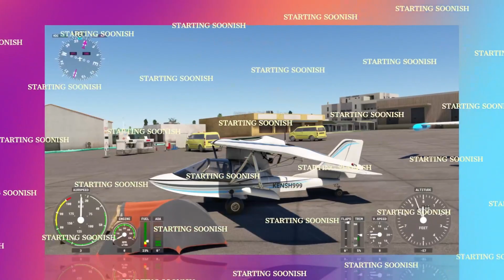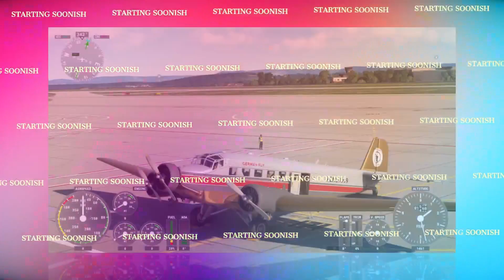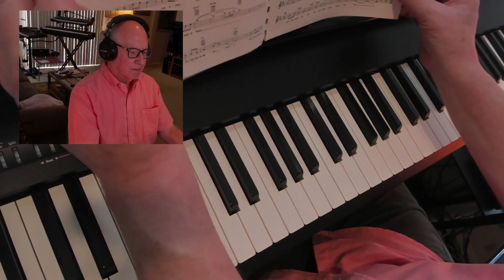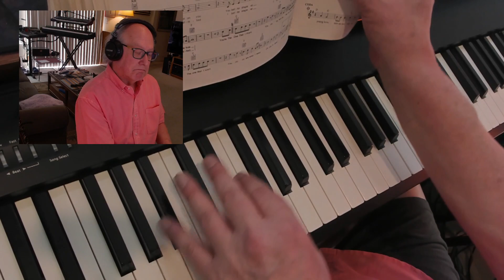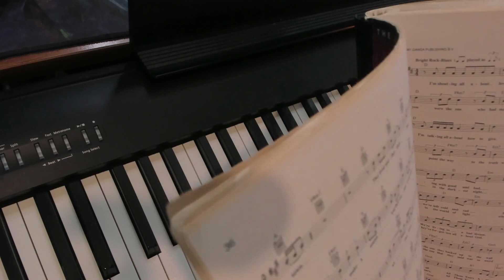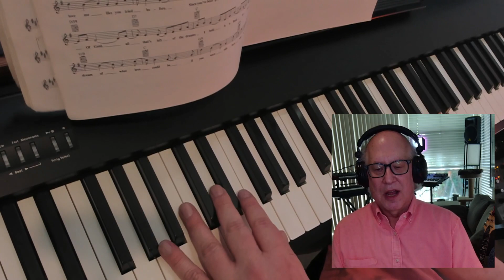Helicopter Tour of the Cliffs of Moher, and way too much Ken's Piano Lounge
There's a new helicopter in town, I flew around the Cliffs of Moher in Ireland which is part of the new World Update XVII.  Helicopters are stressful to fly in game, but I didn't crash it once and that's nice.  We also checked out the new Farnborough airport and surrounding terrain in the Flying Pink Schoolbus (which also got an update).  Finally I played piano from the Fake Book, so not my standard Lounge Act.  Enjoy and see ya tomorrow.